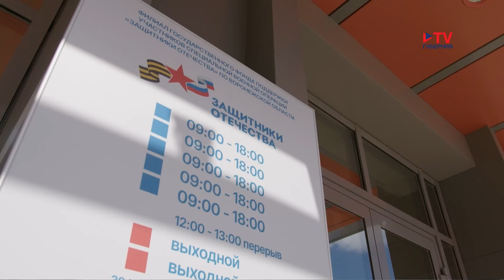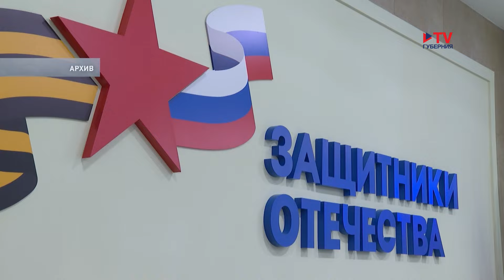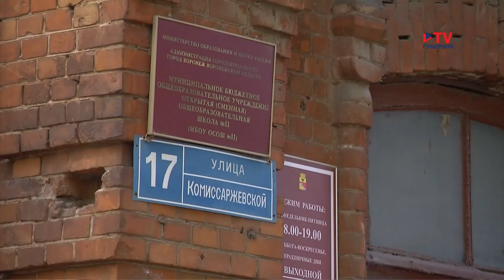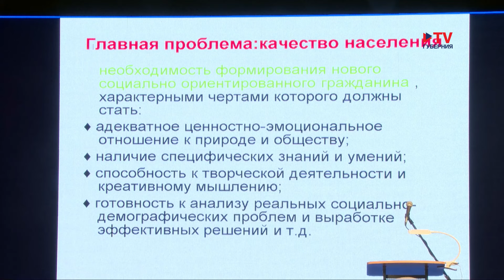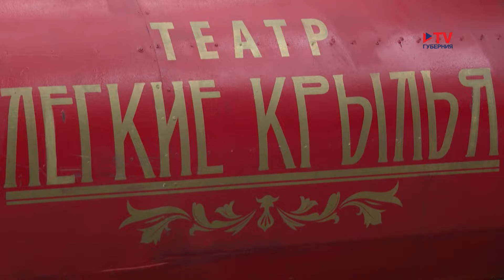Губернские новости. 3.06.2024